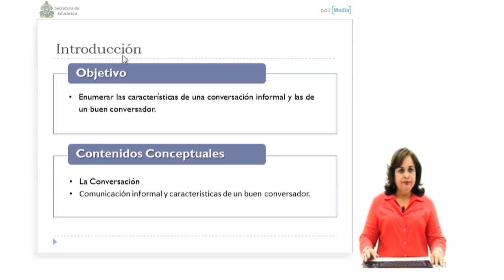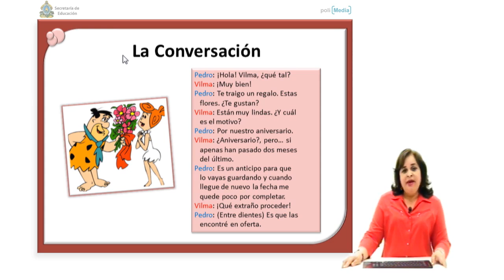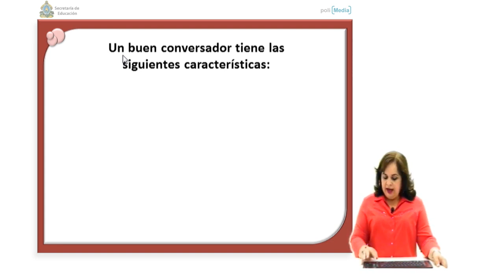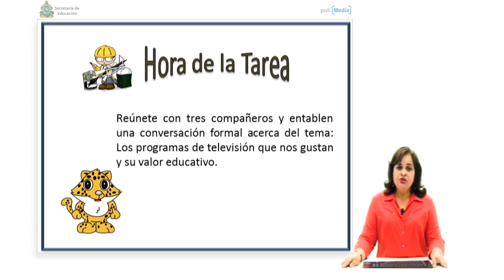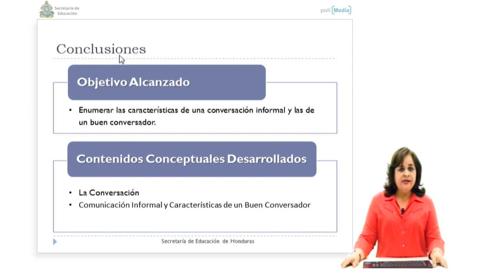Ibertel. Curso de Español 7. 6º Grado. La Conversación